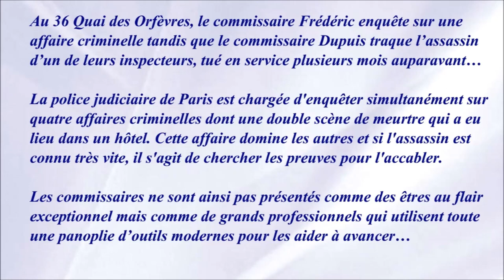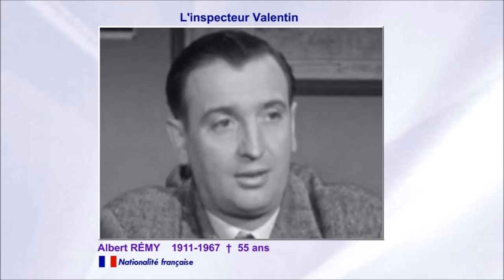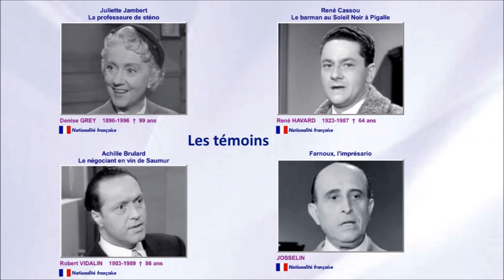Police Judiciaire 1958 - Casting du film réalisé par Maurice de Canonge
Mon avis : Excellent film méconnu hélas ! Enfin un casting sans "super stars" qui rend hommage à des acteurs ayant un talent fou. Ces seconds rôles dont on parle trop peu et qui sont capables de "porter" un film de bout en bout de façon magistrale.

L'histoire qui relate quatre enquêtes simultanées aurait pu rendre le scénario confus. Ce n'est pas du tout le cas. Il nous fait suivre toutes les enquêtes sans que nous soyons "perdus". Pas une seconde d'ennui.

Les policiers ne sont pas de "super héros". Ce sont des personnes "ordinaires" avec leurs forces et leurs faiblesses qui essaient de faire leur métier du mieux possible avec l'aide de la "police scientifique" mise à l'honneur sans ostentation.

En bref, à voir ou à revoir sans modération…

Les acteurs : Anne Vernon, Henri Vilbert, Robert Manuel, Jean Martinelli, Yves Vincent, Albert Rémy, Jean Lara, Lucien Nat, Michel Salina, Guy Decomble, Jean Degrave, Henri Coutet, Daniel Mendaille, Philippe Richard, Orane Demazis, Jacques Bernard, Pierre Fromont, Charles Bouillaud, Solange Certain, Julien Verdier, Suzanne Dehelly, René Havard, Denise Grey, Rivers Cadet, Albert Michel, Josselin, Robert Vidalin, Jean Tissier, Martine de Breteuil, Jean Daurand, Daniel Cauchy, Jérôme Goulven, Jacques Bertrand, Gabriel Gobin, Robert Balpo, Chantal de Rieux, Jacques Sablon, Lucien Desagneaux, Pierre Morin, Marcel Rouzé, Albert Daumergue, Colette Deréal, René Clermont, Claudie Laurence, Jacques Charrier, Marcel d'Orval, Jean Pignol, Jean Morel... et d'autres qui n'apparaissent dans aucun générique.

Petit bug à 6:15 - En bas à droite, "L'interdit de séjour interpellé" il s'agit de Jean DAURAND (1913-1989 - Décédé à 75 ans).